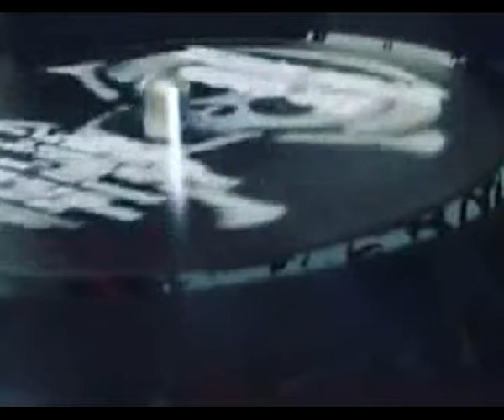Sub Sequence Long Sex